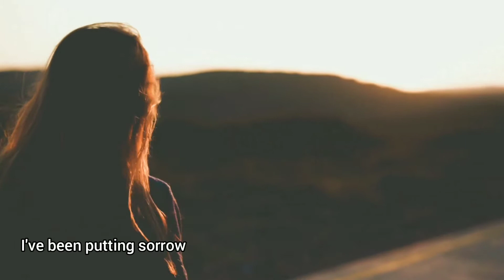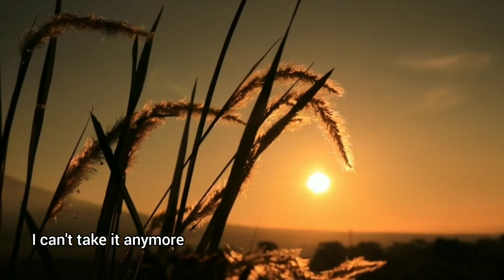Runaway - Aurora | cover by Zaneta Nandaryca